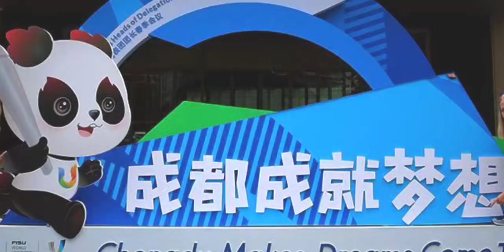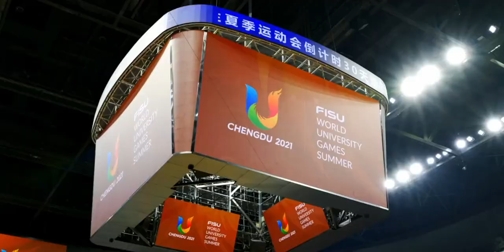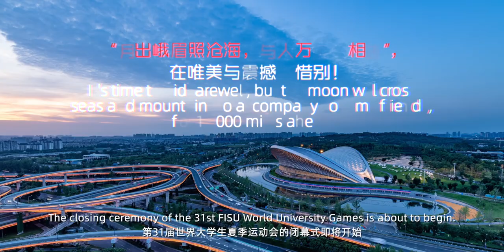Just remember FISU World University Games Summer Chengdu2021